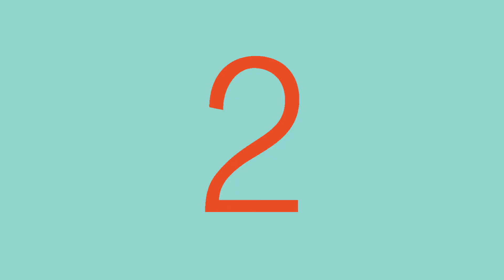MMS 144 - Group 1: Entity Relationship Models